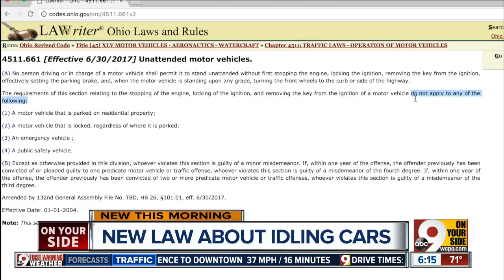Ohio loosens law on idling cars, but use common sense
Leaving your engine idling to let your car cool down in summer heat or warm up in winter cold has been illegal in Ohio since 2004, but that law is loosening up Friday.  According to Ohio's revised code, there are now exceptions to the ordinance. It doesn't apply to cars parked on residential property, a locked car parked anywhere, or emergency and public safety vehicles.  Sergeant Eric Franz of the Cincinnati Police Department said people in Indian Hill, Madeira or Mason can follow the new law, but he pointed out a city ordinance that Cincinnati has had for about 40 to 50 years.  "It says you can't take your keys out of the ignition, you can't leave your car running curbside. If you do, you leave yourself susceptible to your car being stolen," Franz said. "We enforce our law. We don't enforce the state law. We think our law is a little bit better."  Franz said it's for your own safety. Fifty to 60 percent of car thefts in Cincinnati happen because the key is left in the ignition and drivers walk away. Twice last winter, cars were stolen that had infants sitting in the backseat.  "You can have your car streetside running with keys in the ignition as long as doors are locked and the emergency break is on," Franz said. "You don't want it to pop into gear and roll."